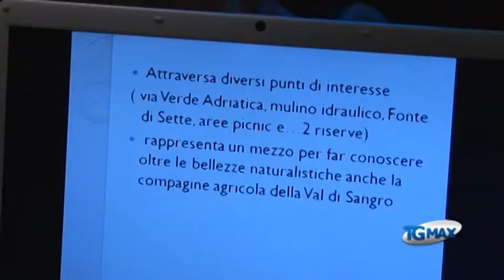Mountain bike lecceta serranella 14 02 14